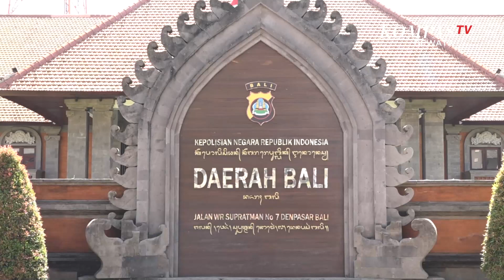Polda Bali Selidik Kasus Warga Asing Ambil Uang Kasir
DENPASAR, KOMPASTV - Jajaran Kepolisian Polda Bali melalui direktorat reserse kriminal umum, tetap melakukan penyelidikan kasus pencurian uang yang dilakukan dua warga asing di dua toko modern yang berbeda, meski korban tidak membuat laporan.

Petugas tetap akan melakukan penyelidikan, guna mengungkap dan menangkap pelaku yang beraksi di dua tempat berbeda hanya dalam sehari.

Dijelaskan oleh Kabid Humas Polda Bali, Kombes Pol Jansen Avitus Panjaitan, Kamis (27/7/2023) siang, penyelidikan juga bertujuan agar peristiwa serupa tidak terulang kembali, serta memastikan dua kejadian tersebut berkaitan dan dilakukan oleh komplotan yang sama atau tidak.

Satu pelaku mendekati korban dengan alasan ingin menukar uang.

Tanpa disadari oleh korban pelaku dengan leluasa mengambil uang jutaan rupiah dari meja kasir. Sementara satu pelaku lainya mengecoh karyawan lain dengan mengalihkan perhatian.

Atas kejadian tersebut, mini market di wilayah tabanan mengalami kerugian hingga 3,5 juta rupiah, sementara mini market di wilayah denpasar rugi hingga 3,6 juta rupiah.